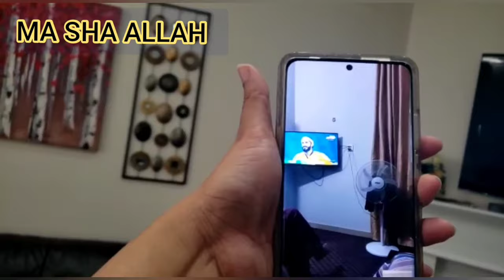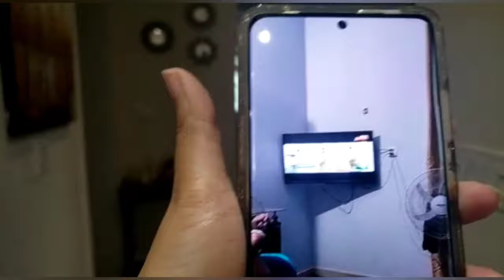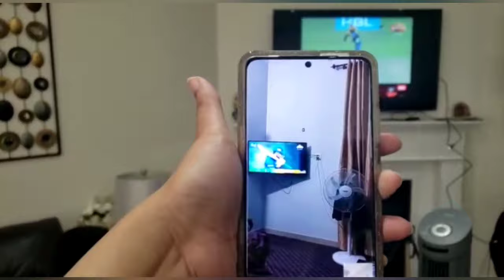Weekend Special Vlog abt Sohaib maqsood(my brother)&Multan Sultan's win PSL 2021/Family k sath Khusi